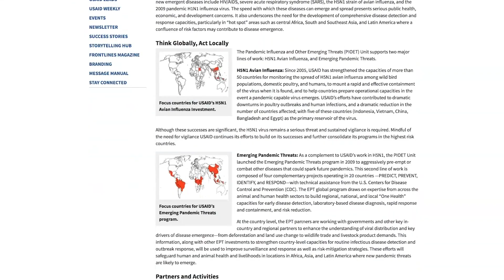Pandemics Are Entirely Preventable – One Author's Take | NBCLX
Scientists haven’t had a chance to do the work yet, but we can use past pandemics like Ebola or Sars to take a credible guess at where the Coronavirus came from. In the book Pandemic, author Sonia Shah looks at the beginning of a pandemic, well before shelter in place orders are issued and emergency ventilators are shipped. She tells NBCLX Storyteller Clark Fouraker there’s lots we can know before a virus like the Coronavirus gets out of control.